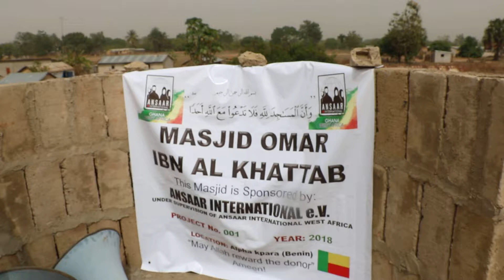Masjid Omar Bin Al Khattab 015